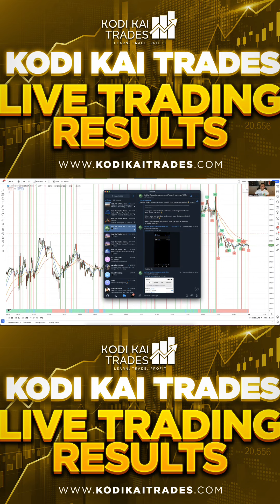KODI KAI TRADES LIVE TRADING RESULTS - JUNE 30, 2023 | US30 YM LIVE SCALPING STRATEGY REAL-TIME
Kodi Kai Trades team profits for our June 30, 2023 live trading session! 💰

00:00  - Intro